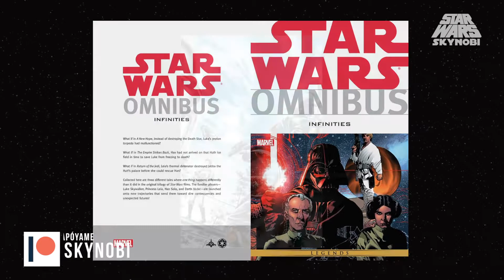¿Han Solo Ciego? | Star Wars Omnibus Infinities (El Retorno del Jedi)